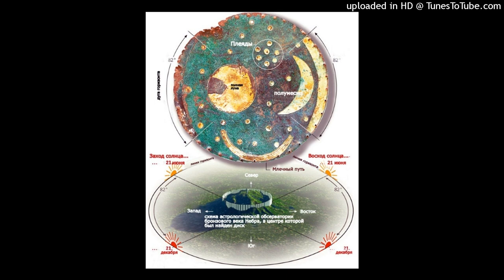*free* evil plugg + dark plugg + stalker plugg type beat - candless *prod h4llwdd*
FREE FOR NON PROFIT ONLY, if you want to use it, you must credit me in the title (prod h4llwdd). If you want to upload it on streaming platforms, you have to purchase this beat.

dm me 4 purchase